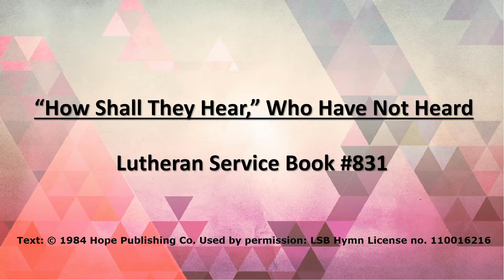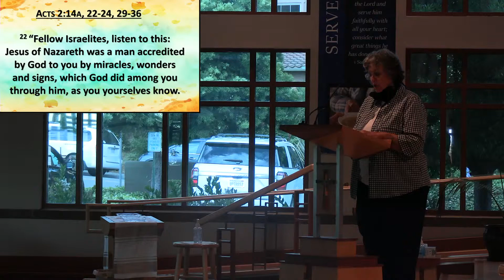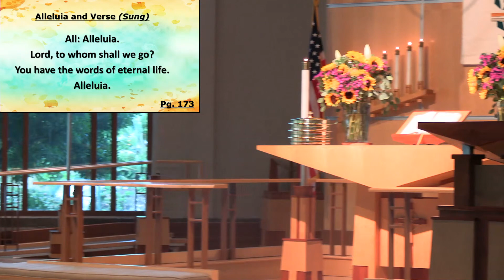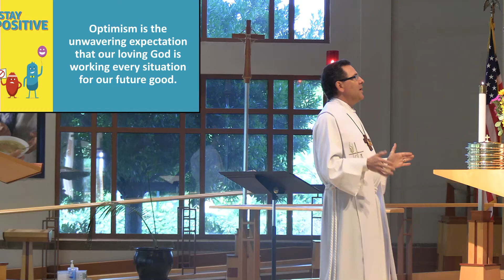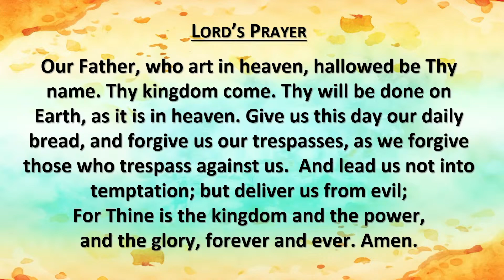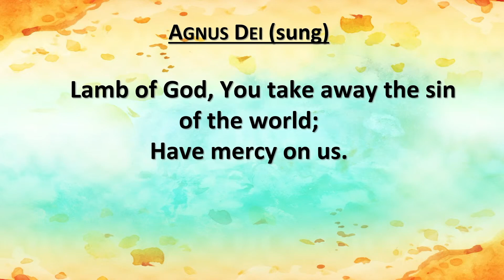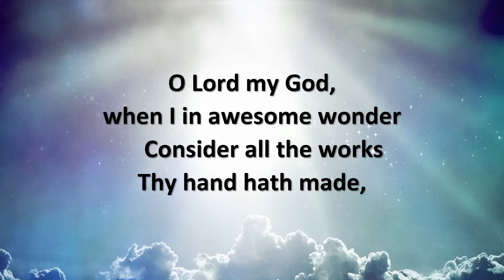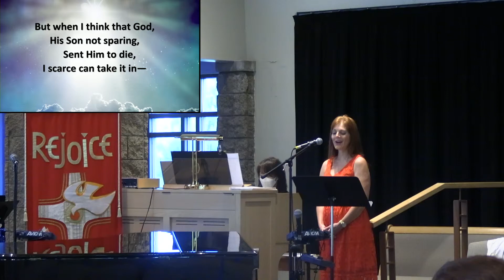Traditional Service 6-7-20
Bad news seems to be everywhere you look these days. What consumes your mind controls your life—so who’s ready for some good news instead? In Week 1 of Stay Positive, discover the hope you can have in Christ, the good news you need to hear, and how to stay optimistic even when bad news tries to dominate your daily life.

My Next Step(s):
 - I will look for five good things about something the next time I complain about it.
 - I will starve my negativity and feed my faith by getting into God’s Word.
 - I will look at my present sufferings as part of the glory that God will reveal in me.
 - I will give God my negative thoughts, and let His Spirit help me stay positive.